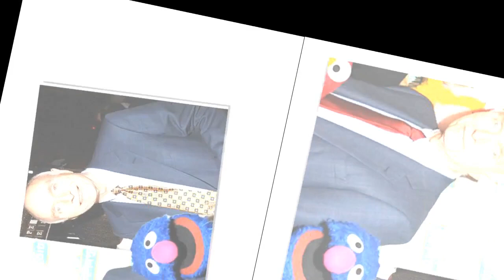Sesame Street creator Lloyd Morrisett dies but no cause announced